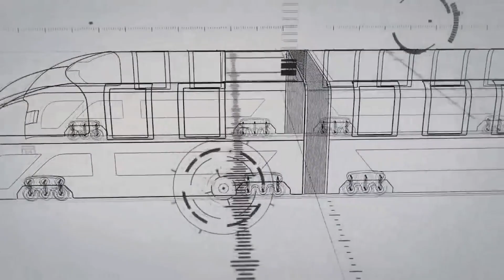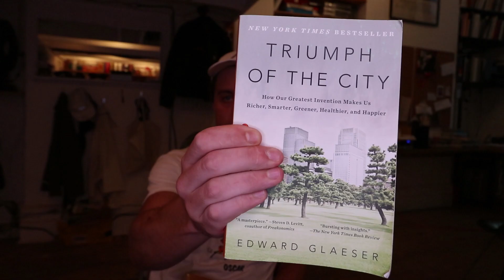HELP ME FILM YOUR CITY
I'm making a short documentary about the future of cities. I'm traveling by myself to a number of these cities and looking for help from other local filmmakers.

If you can't join me in person, I'm also interested in collaborating with filmmakers from cities all over the world who can help tell stories about urbanization issues their cities are facing, or solutions to those issues that are being proposed and implemented.

We'll share the video at The Nantucket Project in late September and my YouTube channel around the same time.

I'll make my whereabouts known on twitter (@ohboyson) and instagram (@skipmccoy)

*sorry if I botched a pronunciation or two.